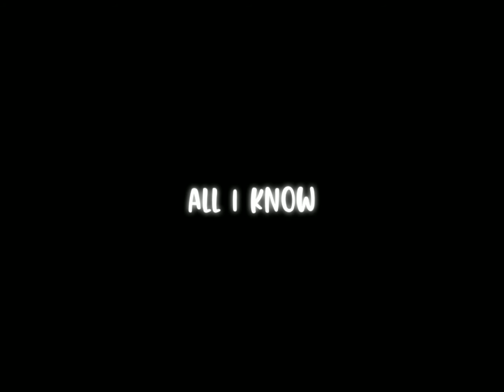Arcade // overlay lyrics edit